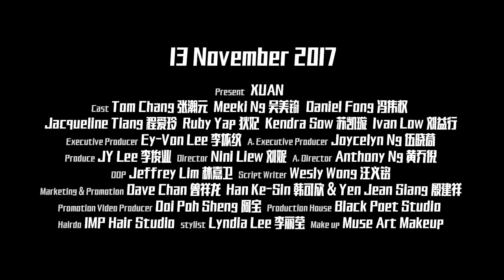【本来只想暗恋你】到底是谁做的？“凶手”是谁？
哎哟喂！这到底是谁做的？！
到底是为什么要写这种东西啦？
害我们沈倾城笑都笑不出来，紧张到心脏扑通、扑通地跳！怪可怕的！

诶！“凶手”最后有自首耶？赶紧一起来“缉凶”！

XUAN 首播网剧 【本来只想暗恋你】11月13日，晚上9时网络首播！